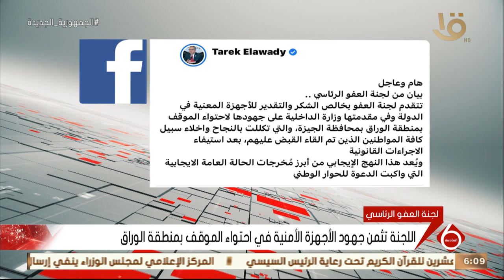نشرة السادسة | لجنة العفو الرئاسي تثمن جهود الأجهزة الأمنية في احتواء الموقف بمنطقة الوراق